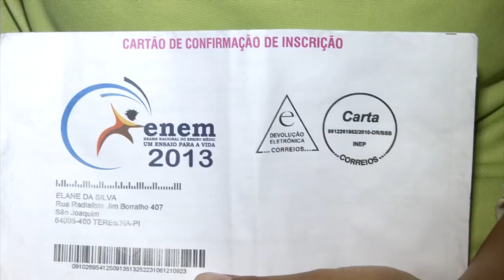ENEM: JOVEM ENTRA EM TRABALHO DE PARTO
E UMA GRÁVIDA QUE PARTICIPAVA DO ENEM ACABOU ENTRANDO EM TRABALHO DE PARTO NO PRIMEIRO DIA DE APLICAÇÃO DAS PROVAS. VEJA NA REPORTAGEM DE EDNA MACIEL.